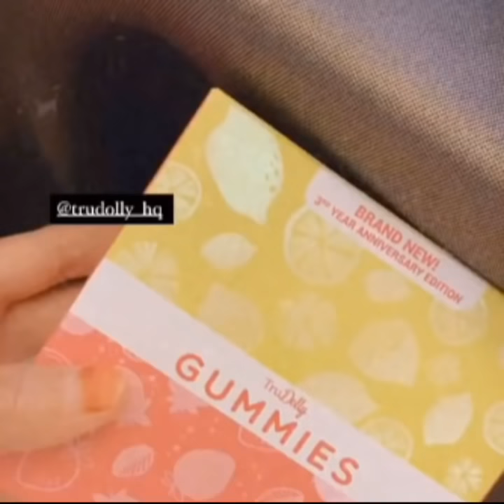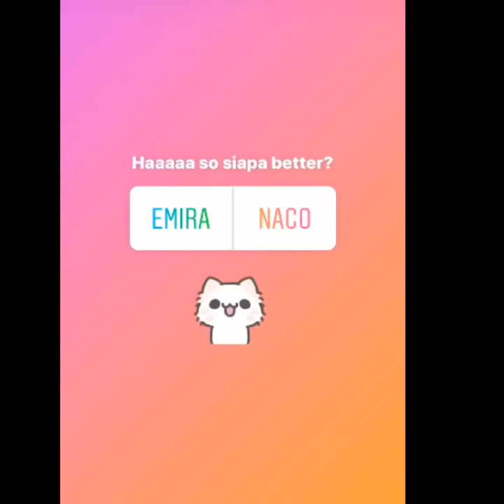Mira Filzah ke event Fazura Trudolly Rebond.. Mira Filzah & Wan Emir karok?? Fuhhhh ~POWER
Hubungan baik Mira Filzah & Fazura hadir ke Majlis Pelancaran TruDollyRebond by Fazura..

Pstttt... lepas tu kan Mira Filzah & Wan Emir Karaoke 🎤 lagu Baldu Biru.. Fuhhh Mantap rupa-rupanya ya... Layan.